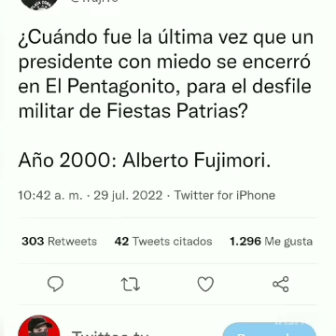GUERRA SUCIA CONTRA PEDRO CASTILLO DURANTE PARADA MILITAR